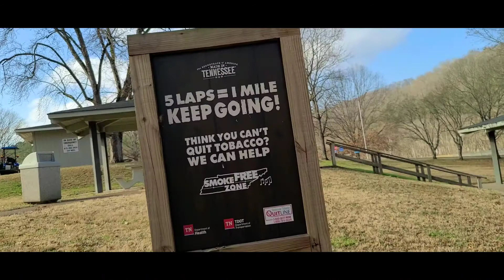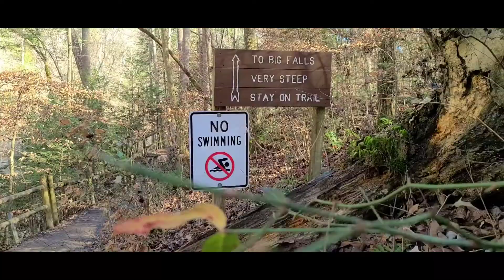|| Into the Nature || The Burgess Falls || Tennessee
The Burgess Falls is a cascade waterfall on the Falling Water River located within the Burgess Falls State Park, in Putnam and White counties, Tennessee, in the United States. The waterfall spills approximately 136 feet into a large limestone gorge enclosed by sheer 100–200-foot walls. best place to hike and beautiful scenic view of riverside, falls and park itself.